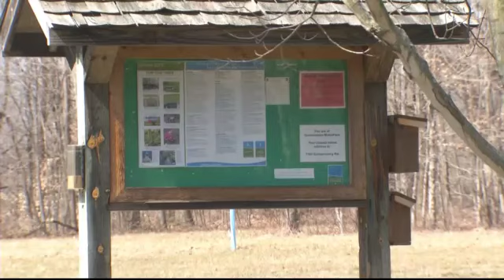Former 5 Rivers Metro Parks Employee Indicted on Child Porn Charges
MONTGOMERY COUNTY-- A former Five Rivers Metro Parks employee, is accused of looking at child pornography on his work computer.  A  warrant was issued for the arrest of  70-year-old Byron Skip  Layman on Tuesday.    It's inappropriate and inexcusable on his part.  And its a crime.   Five Rivers Metro Parks Chief of Rangers, Mark Hess said. Hess said Layman was a  part time Education Assistant at the Germantown  Nature Center, and was often around children on nature hikes.  We didn't have any allegations that he was inappropriate with any kids at the time he was working here.  At this point, all we know  is the child porn found on the internet . Hess said.   The investigation began 3 years ago when employees noticed Layman  looking at inappropriate websites.   Officials confiscated his  work  computer  and  the one  at is Centerville home, where Hess said,   more child porn was  found.  Layman  was  confronted and he   resigned,  and then apparently  left the state.   Once found, Layman will be brought back to Montgomery County, where he will face charges.